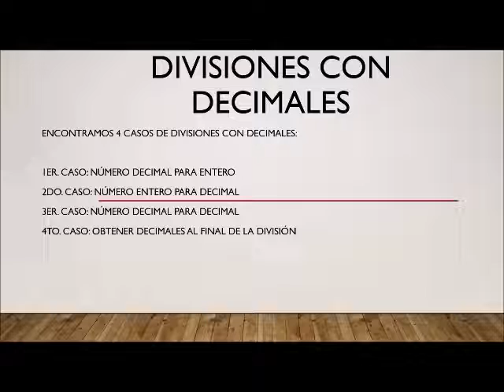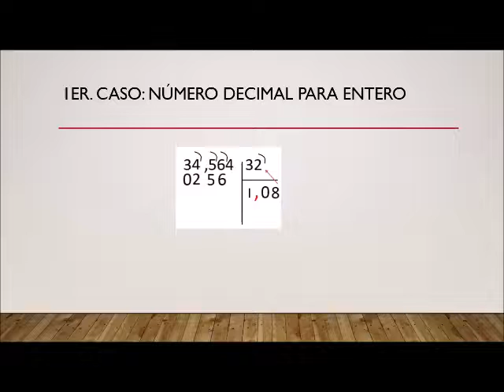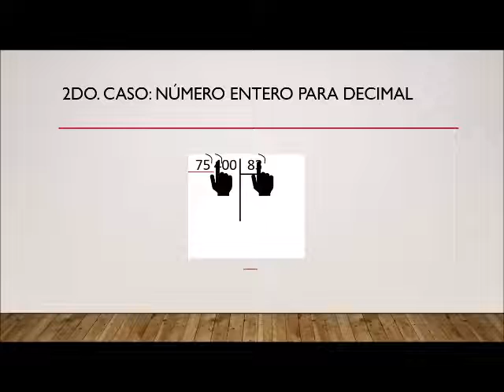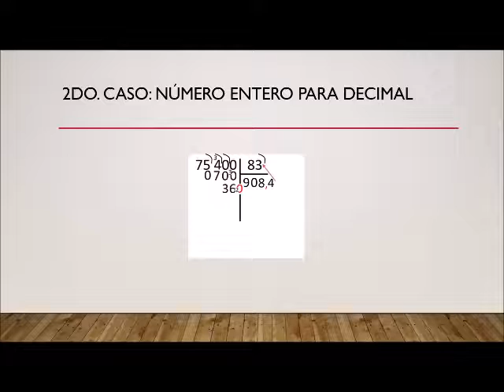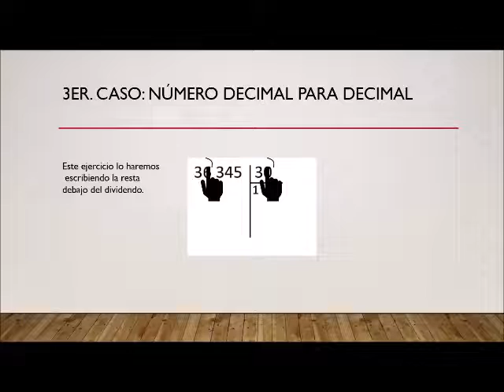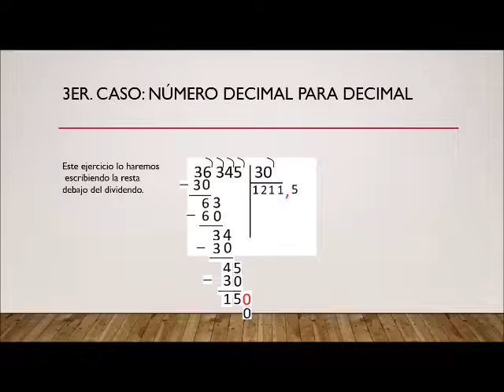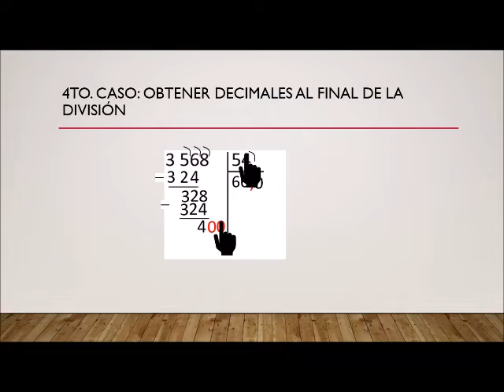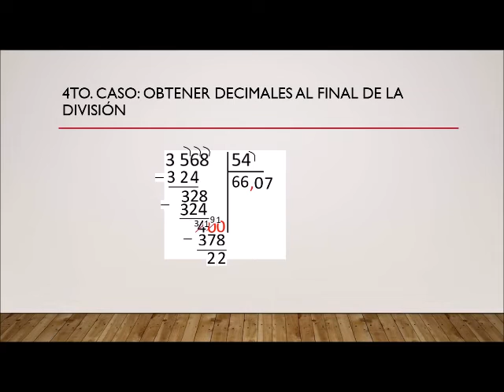DIVISIONES CON DECIMALES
Tutorial realizado para reforzar divisiones con decimales para dos cifras